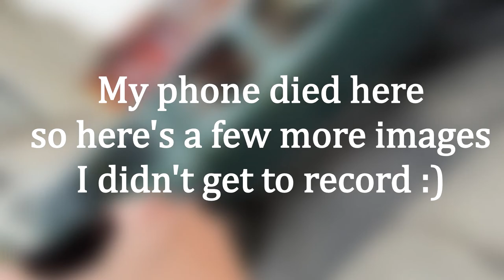Street Photography in Nashville with the Leica M6 (Lomography 800 and Expired Superia 1600) (POV)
I take out my Leica M6 TTL, a few rolls of Lomography 800, a roll of Kodak Portra 400 and an expired roll of Fujifilm Superia 1600 and go out onto the street's of Nashville, Tennessee to do some real street photography on 35mm film. This was probably the most fun I've ever had taking pictures and also happened to be my first time zone focusing with a rangefinder, which might have been a contributing factor! I really hope you enjoy this video filled with ducks, brides, and cowboys! :)

Favorite 35mm Films:
Lomography 800
Portra 400
Cinestill 800T
Kodak Tri-X
Ilford HP5

Filming Equipment:
Fuji XT4
Fuji 23mm 1.4
Camera Strap
iPhone Chest Mount
Camera Bag